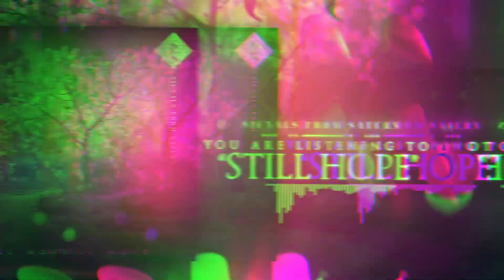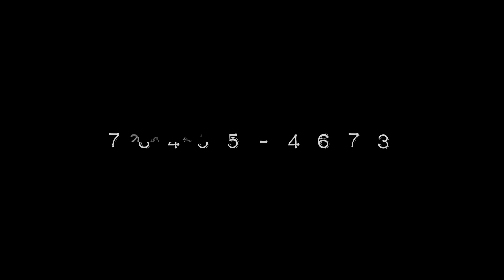Signals From Saturn - Still Hope (Official Audio Visualizer)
Produced/Recorded by John Alsop
Mixed/Mastered by Eltrod Studios [Thomas Rodriguez]
Audio Visualizer by TC Media (Tyler Cobillas)